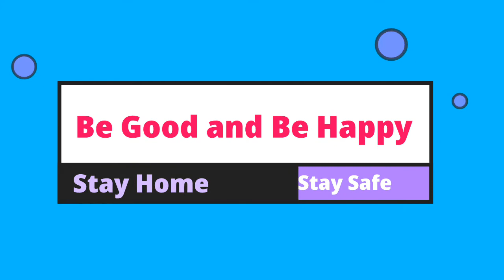Plastic Bags DIY plastic balloons 😂